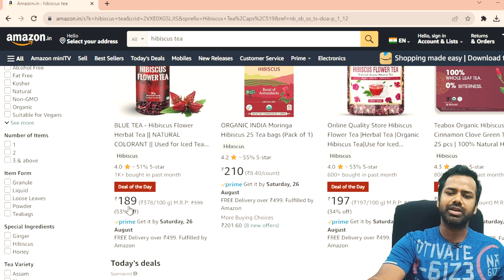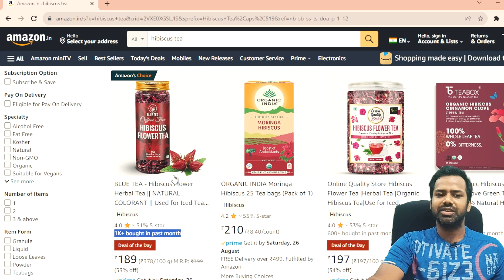Why Your Amazon or Flipkart Product Isn't Selling: 3 Critical Reasons & Solutions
Struggling to make sales on Amazon or Flipkart despite your efforts? 😢 In this video, we uncover the main culprits behind low conversion rates: discoverability, desirability, and pricing. Learn how to tackle each of these challenges head-on, boost your product's appeal, and optimize your selling strategy. Watch now for valuable insights that can turn your Amazon business around!

Queries Solved:
1. Why am I not getting sales on Amazon?
2. increase sales on Flipkart?
4. Tips for selling on Amazon and Flipkart
6. Common mistakes in Amazon and Flipkart selling.
7. Improve product discoverability on Amazon / Flipkart.
8. Stand out among competitors on Flipkart?